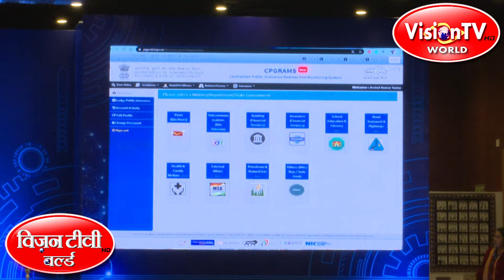Dr. Kshatrapati Shivaji -Secretary, DARPG, speech at govt initiative of e-Office, launch of CPGRAMS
Dr. Kshatrapati Shivaji - Secretary, DARPG, speech at government initiative of e-Office, paperless government office, and launch of CPGRAMS reforms. Producer & Director- Pranab Prakhar, Vision TV World.